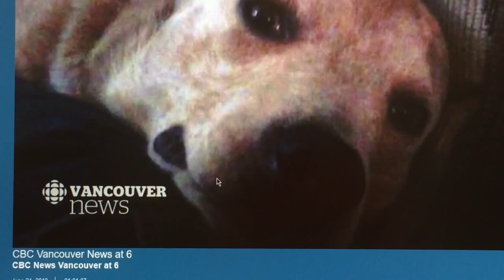management behaviour issues.CBC.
Public safety and dogs deemed to be 'dangerous'. Rehabilitation, management of dogs and people while ensuring public safety.

CBC news clip of Vancouver AnimalLaw lawyer and educator VictoriaShroff ⚖️🐾 Dogs DangerousDogs PunkySantics (RIP)